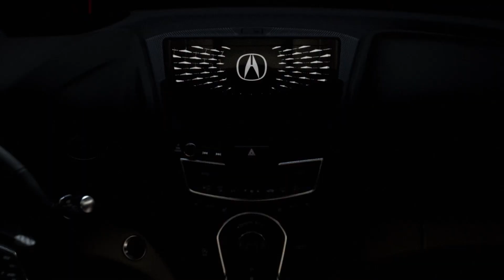2019 Acura RDX Teaser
The third-generation Acura RDX Prototype will make its world debut at the 2018 North American International Auto Show (NAIAS) on January 15 at 11:05 a.m. EST. Representing the most extensive Acura redesign in more than a decade, the new RDX is the first in a new generation of Acura products inspired by "Precision Crafted Performance" and signals the beginning of a new era for the luxury automaker.